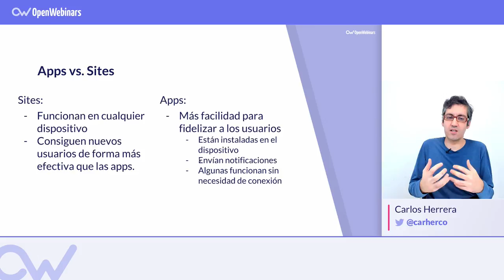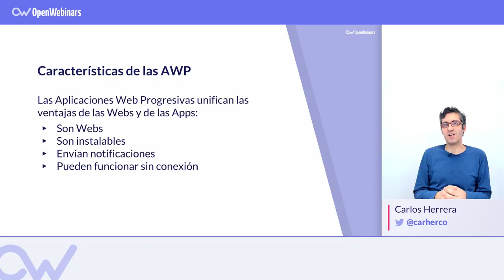QUÉ ES UNA PROGRESSIVE WEB APP Y SUS VENTAJAS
Todo el mundo habla de las PWA, pero ¿Qué es una progressive web app?

Una aplicación web progresiva  combina lo mejor de la web y lo mejor de las aplicaciones, mira el vídeo y conoce el potencial de las PWA.